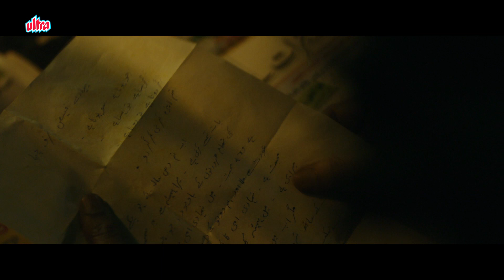Chippa - Sunny Pawar, Mala Mukherjee - Best Scene - Filmy Duniya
On The Eve Of His Tenth Birthday, Chippa Receives A Letter From His Great Aunt From His Father, Who Left The Family A Long Time Ago. It Is Written In Urdu, And Since Neither He Nor Anyone Around Chippa Can Read The Letter, He Sets Out To Find A Translator. His Relationship With His Great Aunt Has Not Been Good For A Few Weeks Anyway, And He Hopes That If He Knows The Contents Of The Letter, He Might Be Able To Find His Father. On This Eventful Night, Chippa'S Search Takes Him Through The Streets Of Calcutta.

1. Salman Khan Best Scene
2. Amitabh Bachchan Best Scene
3. Sunny Deol Best Scene
4. Dilip Kumar Best Scene
5. Sanjay Dutt Best Scene

Welcome to Filmy Duniya, your one-stop destination for the best of Bollywood! Dive into an extensive collection of Bollywood movies, thrilling action scenes, and unforgettable moments from the world of Hindi cinema. Whether you're a fan of classic hits or modern blockbusters, Filmy Duniya brings you the ultimate experience of the best of Bollywood.